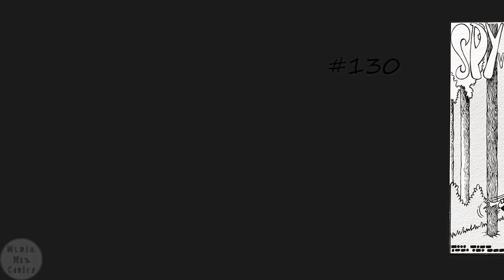Spy vs Spy 0130